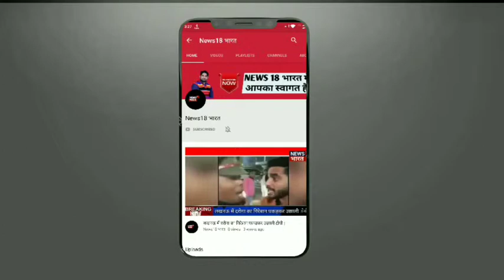चुनाव 2019- 5 वें चरण की वोटिंग जारी, राजनाथ सिंह ने डाला वोट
चुनाव 2019- 5 वें चरण की वोटिंग जारी, राजनाथ सिंह ने डाला वोट | ,,न्यूज़18 भारत